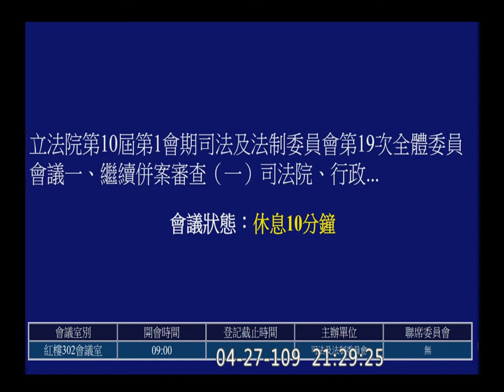2020 04 27 參審與陪審 3 周春米 邱顯智 鍾佳濱 蔡易餘 劉世芳 國民參與刑事審判法 刑事陪審法 司法法制委員會【立法院演哪齣？】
司法院林輝煌
刑廳廳長 彭幸鳴
法務部 蔡碧仲

1:03 開始 從兩院版第45條
中間討論

訴訟照料